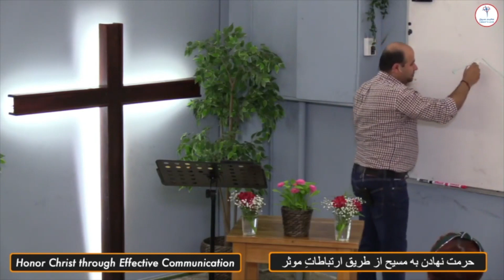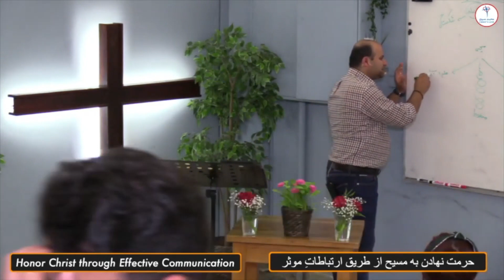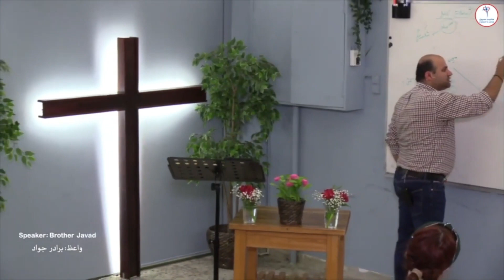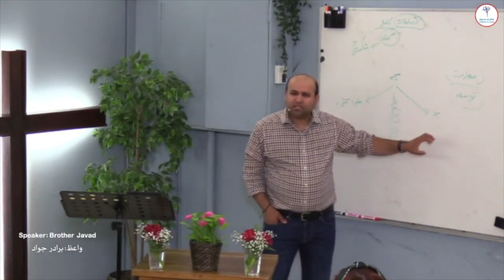Love 180- Honoring Christ through Effective Communication حرمت نهادن به مسیح از طریق ارتباطات موثر